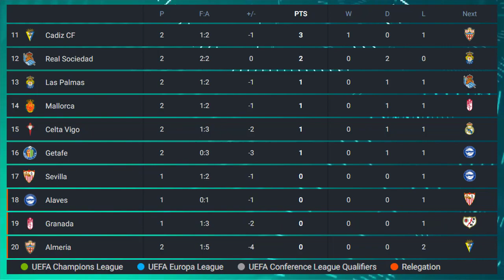Tabla de posiciones liga española | Posiciones de la Primera División de España 2023-24